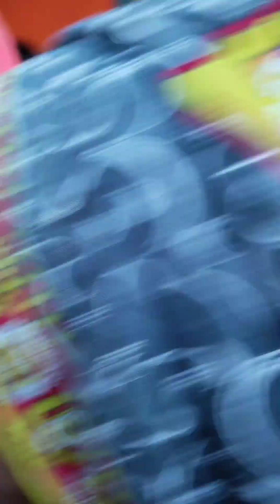Vlog 86 - മണിനാഗക്കളം മുളക്കര വിഷ്ണുമായ ദേവി ടെംപിൾ